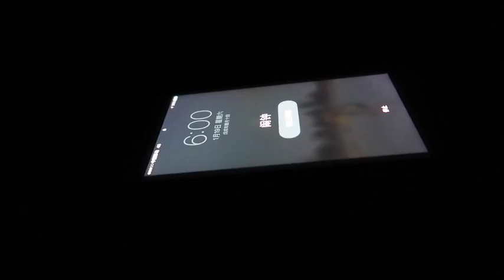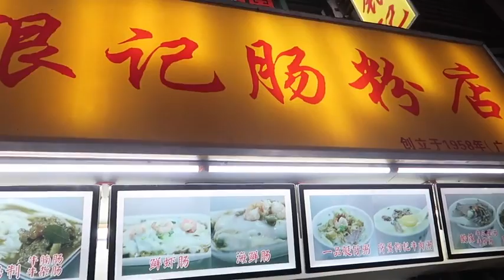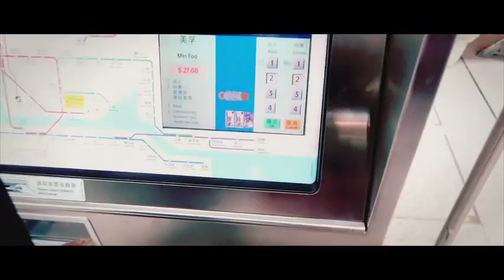vlog 05分享日常 | 跟我一起压香港马路 | 吃广州人日常美食 | 逛宜家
大家如果广州去香港要么直飞要么就火车，不要做动车来回啊！不要做动车！不要动车！
最好还是香港过一夜，一天来回会废了姐妹的?。
来自废腿的up主 留